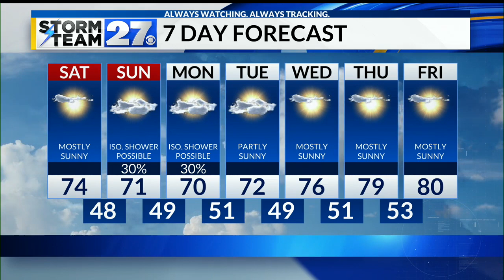Comfy and sunny weather for Saturday